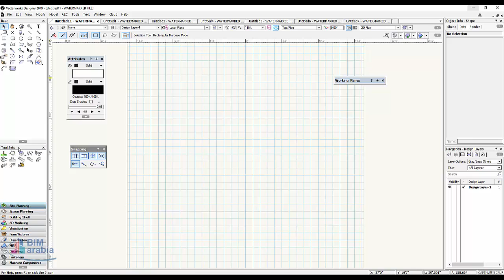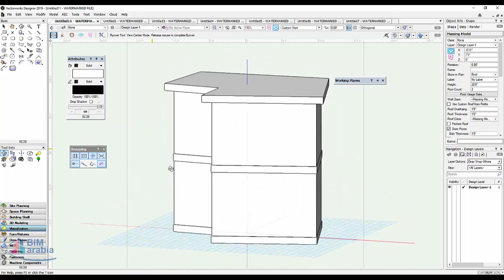vectorworks flyover tool